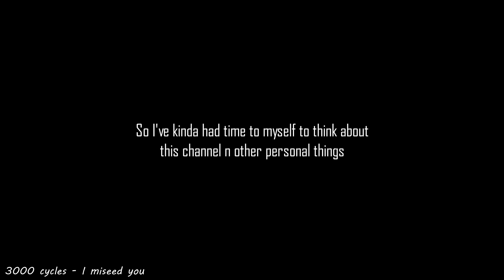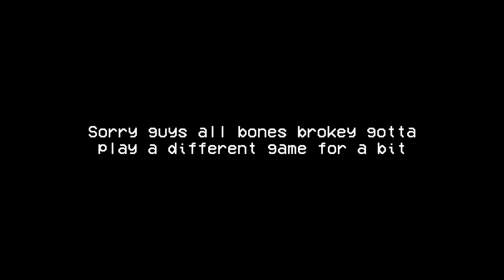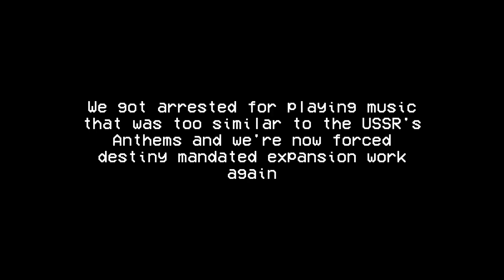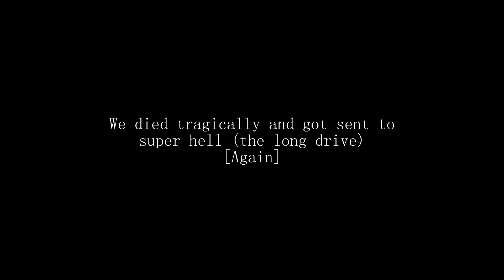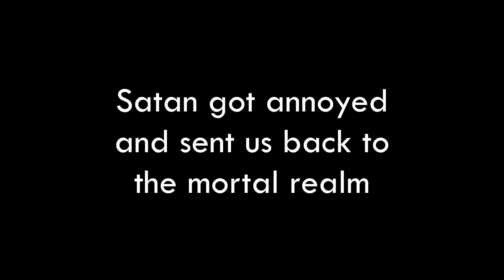the long fall (Destiny 2)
Youtube: You're on it dummy
Myspace: don't got the space

I have none except Luiwigie

Q&A
Where have you been?
In the garten

What's that?
huh